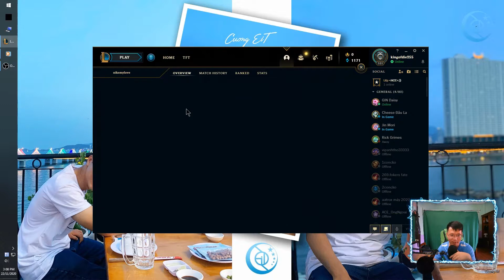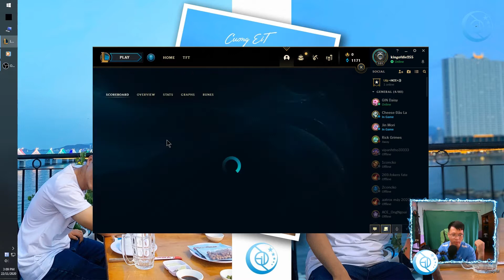Phát hiện tool lạ di chuyển siêu tốc trong liên minh huyền thoại | Cuong EiT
! Click show more right here !
☘️ IT PC - Laptop - Printer - Camera - Server
☘️ Graphics Video Designer - Editor
☘️ English Communication Teacher - Translator

▬▬▬▬▬▬▬▬▬▬ஜ۩۞۩ஜ▬▬▬▬▬▬▬▬▬▬▬▬▬
             Cuong EiT - Where English & iT go together
▬▬▬▬▬▬▬▬▬▬ஜ۩۞۩ஜ▬▬▬▬▬▬▬▬▬▬▬▬▬